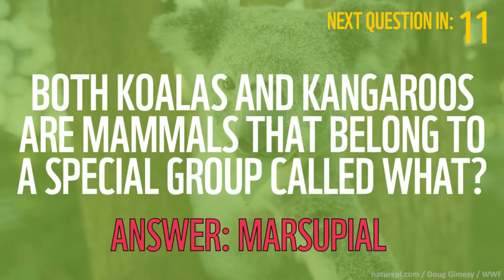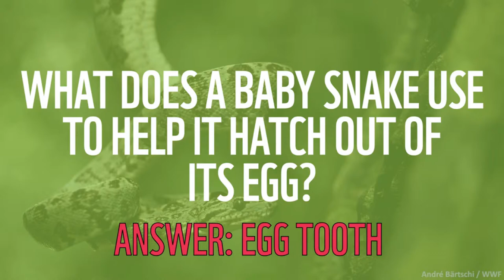Wildlife Wednesday: After School Special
Join us for a special after school edition of WildlifeWednesday. 🦘 Emily Giles and Ryan Godfrey are talking about some of nature's wildest animals — from collared pikas to koalas. 🐨 They'll also be answering kids most pressing questions about wildlife and conservation.

00:00 Starting soon...
1:52 Episode begins!
2:40 Host introductions and welcome - Ryan Godfrey & Emily Giles
7:04 Ring-tailed lemur facts
8:45 Koala facts
10:54 Kangaroo facts
13:30 Kids questions: Why do whales shoot water out of their head?
15:25 Kids questions: What is a group of kangaroos called?
16:55 Kids questions: How can people in Canada help hurt or endangered species?
19:12 Kids questions: Is there such thing as a two-horned narwhal?
21:00 Game: 10 Wild Questions
28:10 How do snakes hatch out of their egg?
29:35 Are swordfish born with bills or do they grow over time? and why do they have them?
30:48 Kids questions: Is a koala really a bear?
31:42 How do Arctic animals stay warm in the winter?
34:44 Viewer question: Is it a good idea to feed bread to animals in the city?
36:29 Trivia: Where do lemurs live?
37:48 Trivia: Both koalas and kangaroos are mammals that belong to a special group called what?
38:53 Trivia: A narwhal's tusk is a modified what?
39:57 Trivia: What does a baby snake use to help it hatch out of it's egg?
41:06 Closing remarks, thanks for tuning in!